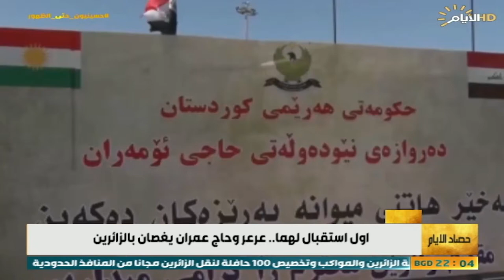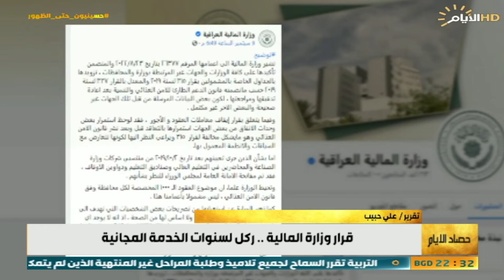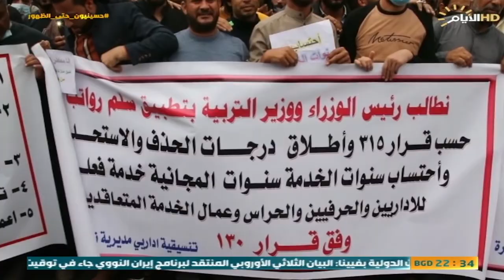حصاد الايام، الزيارة الاربعينية وتظاهرات العقود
الملف الاول:

لاول مرة منفذ حاج عمران الشمالي ومنفذ عرعر يستقبلان الزائرين

ضيف1: د علي رحيم / مدير قسم العمليات في صحة الكرخ 1

ضيف2: الشيخ مثيم الزيدي / قائد فرقة العباس القتالية

فونو : الواء خالد المحنا / المتحدث باسم وزارة الداخلية العراقية
الملف الثاني:

وزارة المالية تطلق رصاصة الرحمة على اصحاب العقود وتركل جهد السنوات المجانية

ضيف1: مصطفى حنتوش / خبير اقتصادي

ضيف2: دعاء النعيمي / من عقود 315 و اعلامية